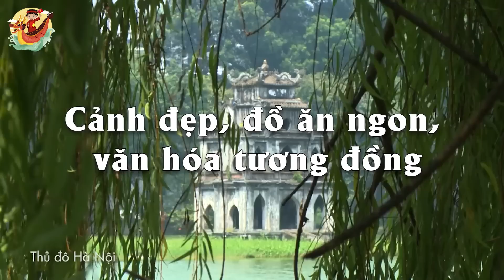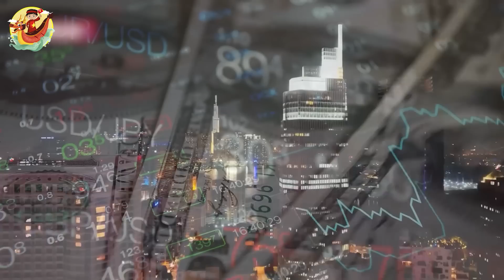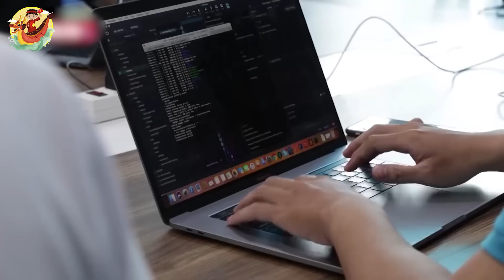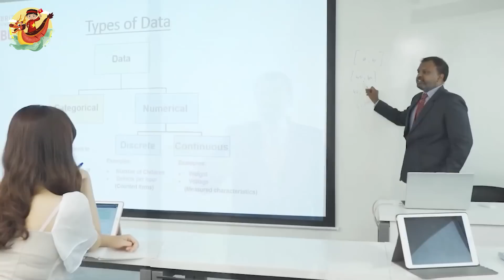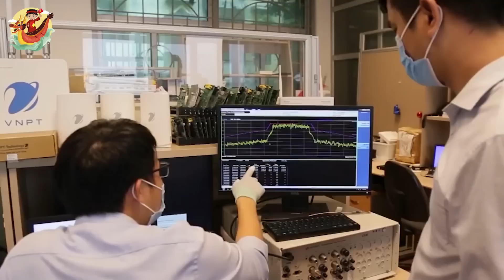Người Đài Loan "SỬNG SỐT" 🔥 Trước Sự Thay Đổi Thần Kỳ Của Việt Nam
Các Bạn Đang Xem Video: Người Đài Loan "SỬNG SỐT" 🔥 Trước Sự Thay Đổi Thần Kỳ Của Việt Nam
Chuyến đi đó khiến tôi vô cùng bất ngờ, khung cảnh tôi nhìn thấy khi vừa xuống máy bay hoàn toàn khác với những gì tôi tưởng tượng, những gì tôi thấy ở khu đô thị cũng chẳng thua gì những tòa nhà cao tầng ở thành phố Đài Bắc, cả thành phố giống như một công trường lớn, với xây dựng ở khắp mọi nơi. , một sự thịnh vượng. Chúng tôi đến thăm bảy, tám doanh nhân Đài Loan và các đại diện địa phương ở nước ngoài, sau đó tôi quyết định đến Việt Nam.
Tháng 3 năm sau, tôi được ASUS mời đi thực tập tại TP.HCM, tôi ở lại TP.HCM 3 tháng, trong thời gian này được chị và anh ở Việt Nam đưa sang học, sau thời gian thực tập, Anh về Đài Loan đầu quân cho một công ty công nghệ nổi tiếng thế giới, nửa cuối năm anh được cử đi công tác tại công viên Bắc Ninh , Việt Nam .

Mốc thời gian:
0:28 chia sẻ của 1 người Đài Loan, sinh sống và làm việc ở Việt nam
6:55 Xe máy có thể đi trên quốc lộ
7:47 Đặc điểm của Hanoi_Clothes
9:24 Đặc Sản Hà Nội Ẩm Thực

Video Hay Nhất:

Danh Sách Phát:
+ Chủ Đề Học Tập:
+ Chủ Đề Tuổi Thơ:

Kết Nối:
+ Fanpage:

Từ khóa tìm kiếm:
kinhte
kinhtevietnam
S Việt Nam
svietnam
Vietnam
ẩm thực